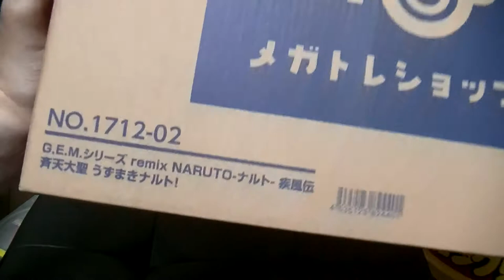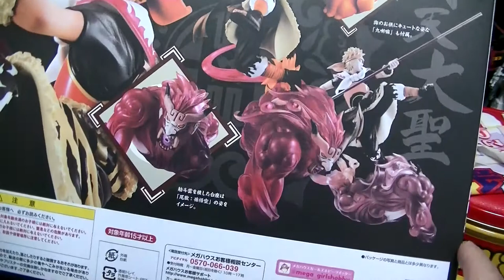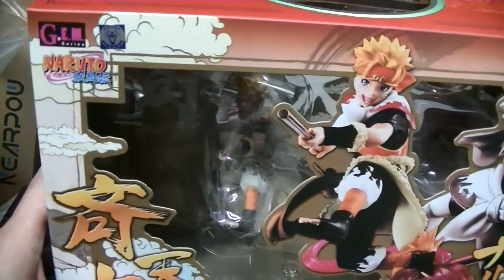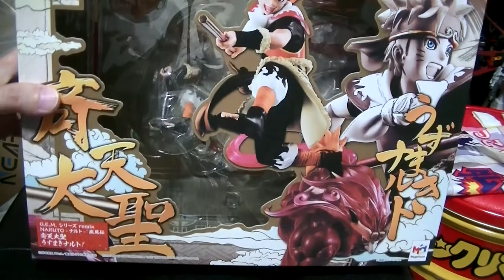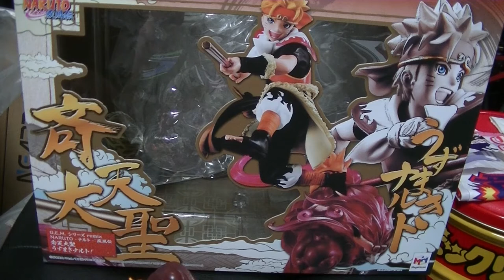おすすめのフィギュア開封＆紹介レビューチャンネル NARUTO疾風伝 G.E.Mシリーズから斉天大聖ナルトをご紹介！ キュートなクラマもいるよ！ 偽物による注意喚起もあり NARUTO